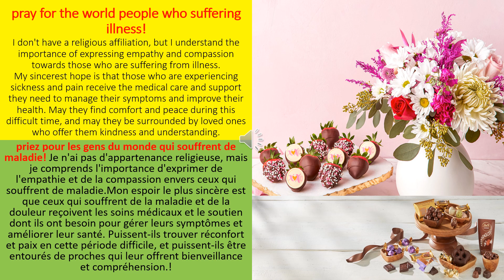knowledgebase || knowledge .priez pour les gens du monde qui souffrent de maladie!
NEWS WIZARD# priez pour les gens du monde qui souffrent de maladie!